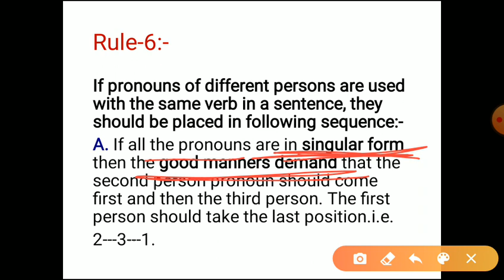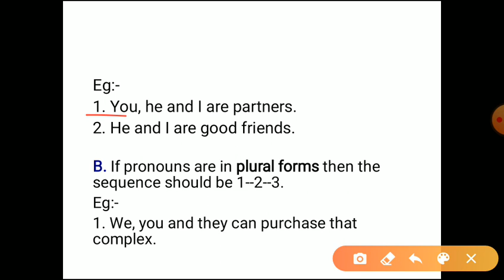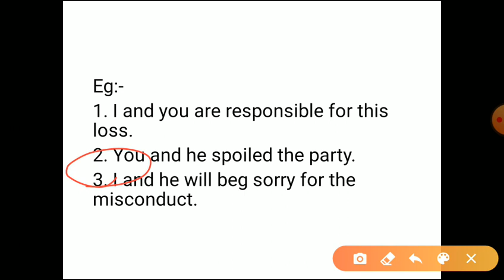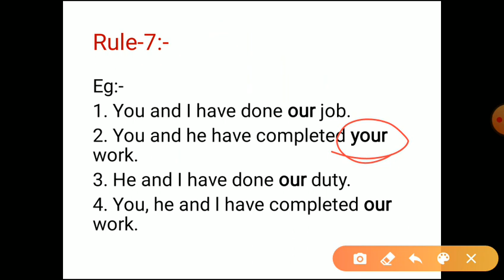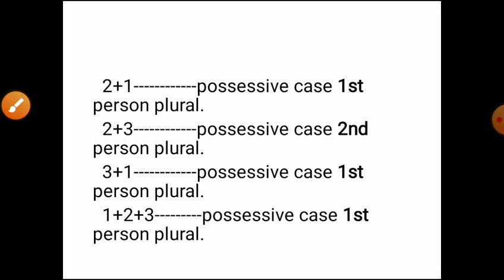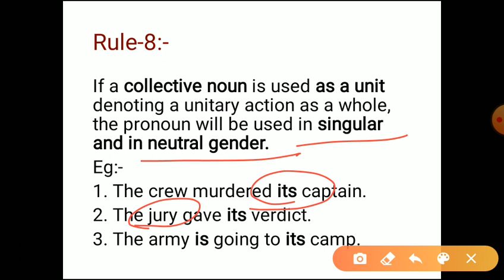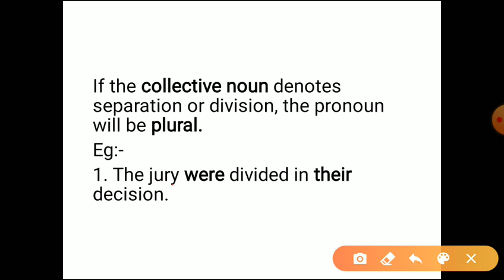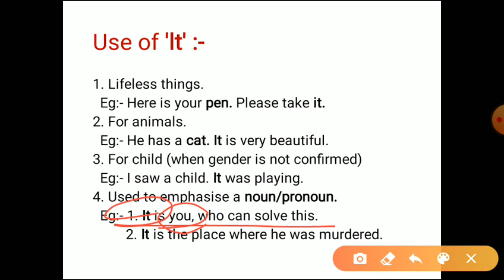PRONOUN(PART-2) Personal pronoun and its usage, explained in hindi, Achieve it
PRONOUN, full explanation in Hindi, useful for all the exams